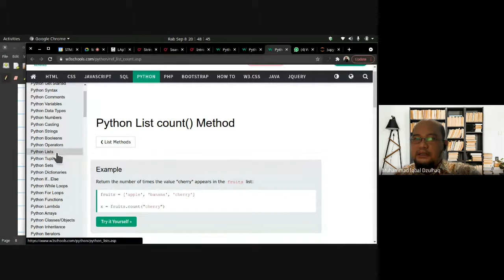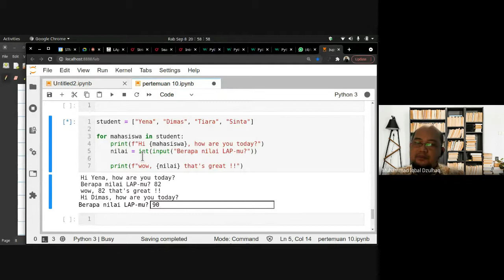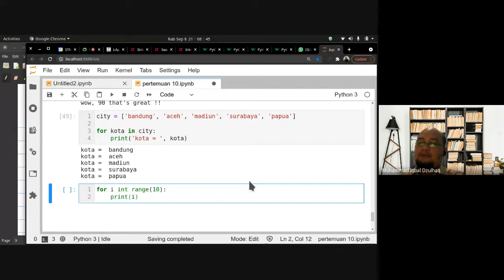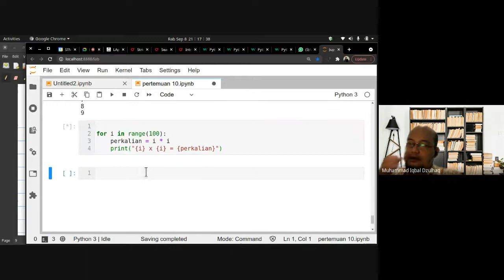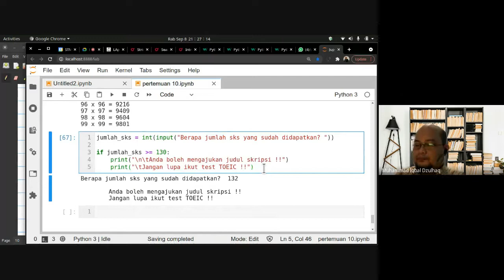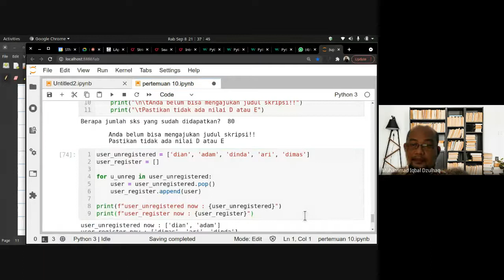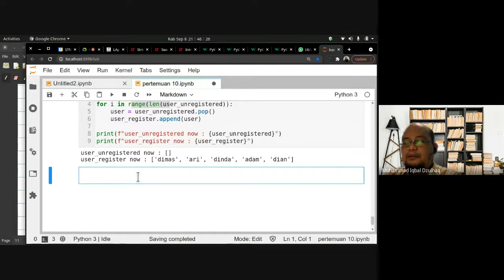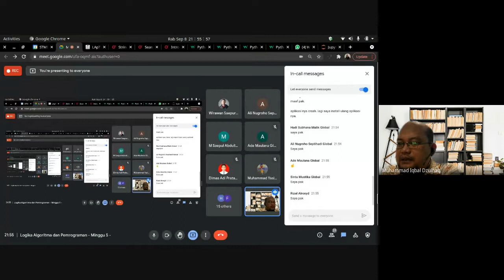Logika Algoritma dan Pemrograman Minggu 5 part 2